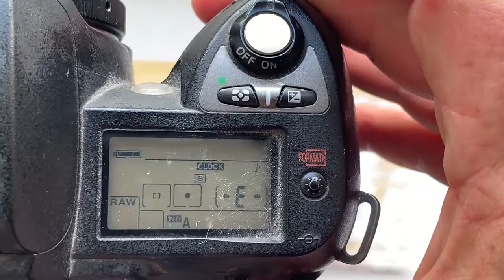Для Кирилла С.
T2-Nikon with programmable dandelion chip for Samyang 500mm/f6.3